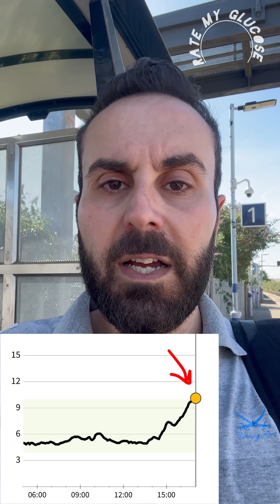Coca Cola and my Blood Sugar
How does drinking Coca Cola affect my glucose levels?